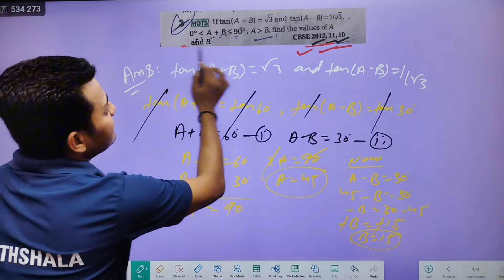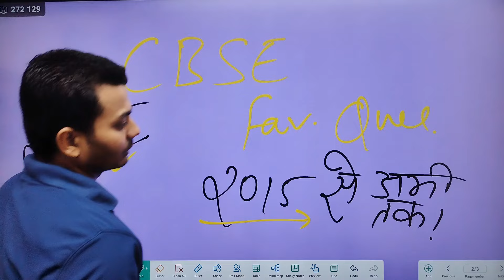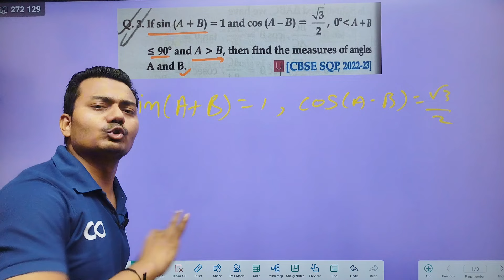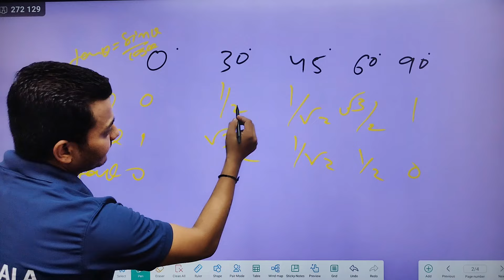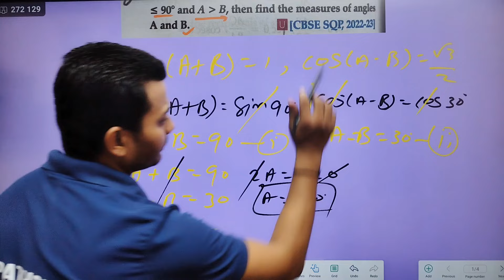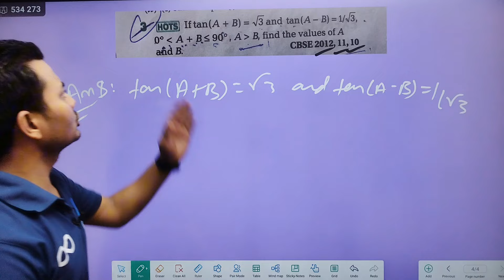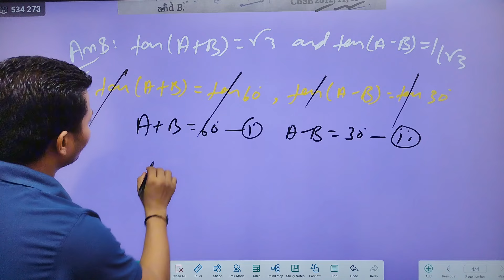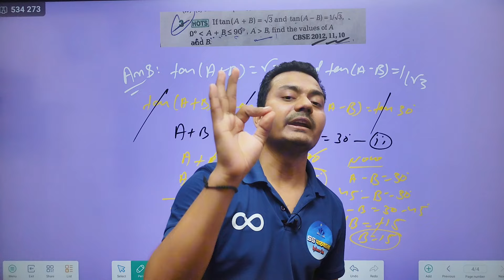Day1 Class10 Maths Trigonometry/ त्रिकोणमिती Most Important Ques वही करें जो एग्जाम में आते हैं🎯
SS PATHSHALA
♾️APP📚

SOCIAL MEDIA 🤩